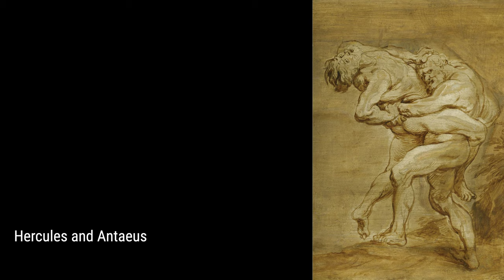Peter Paul Rubens: A collection of 10 oil paintings with title and year [4K]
Peter Paul Rubens: oil paintings
The Rape Of Proserpine,
A Wagon Fording A Stream,
Leda And The Swan-,
The Prodigal Son,
Ontwerp Titelblad Lyricorum Libri Iv,
Raising Of The Cross F,
Descent From The Cross M,
Hercules And Antaeus,
Descent From The Cross F1,
Descent From The Cross F2,
OnlineArtGallery,CollectionOfPaintings,ArtHistory,PeterPaulRubens